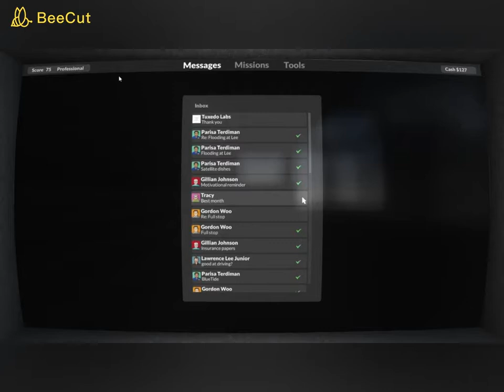Teradown: Propane Insurance Trick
A cheesy trick to easily complete the propane tank insurance mission at hollowrock, i dont reccomend using this as it ruins the game but if you cant be bothered or finding it hard its an easy way to do it, please note it only works on the standing up tanks :)